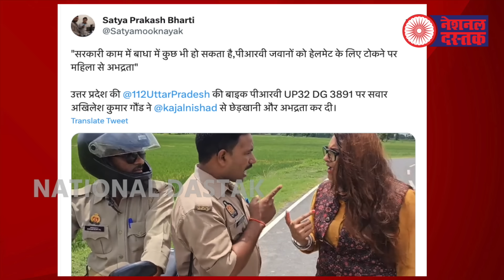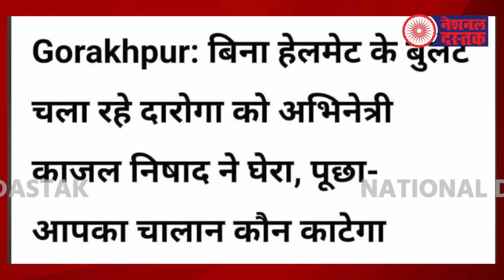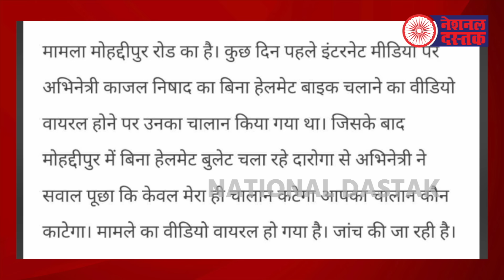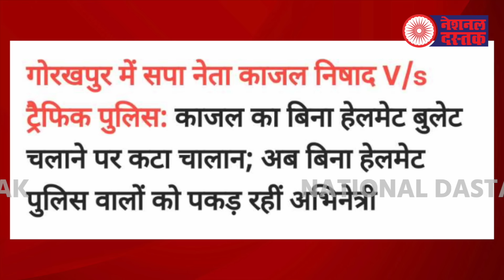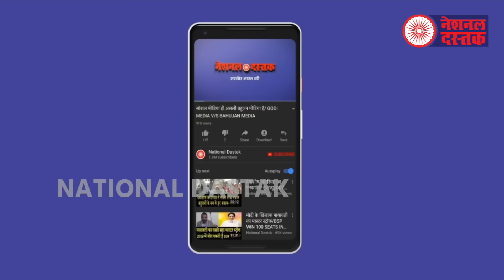अभिनेत्री के साथ पुलिसकर्मी का सलूक देखिए/NAVEEN KUMAR NANDAN ON KAJAL NISHAD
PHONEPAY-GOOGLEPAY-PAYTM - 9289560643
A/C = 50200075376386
IFSC = HDFC0000314
Editor-MANUJ
Camera person-